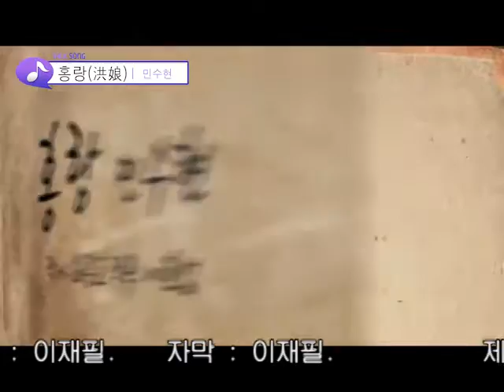이미자 - 기러기아빠 노래강의 / 강사 이호섭